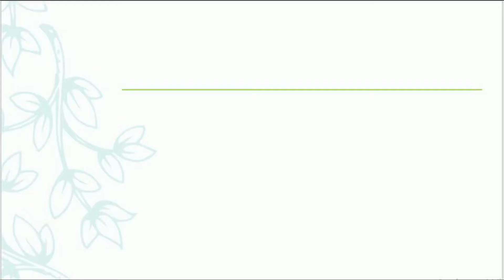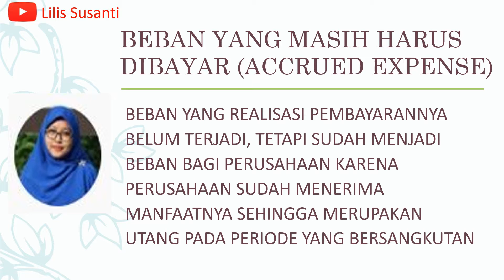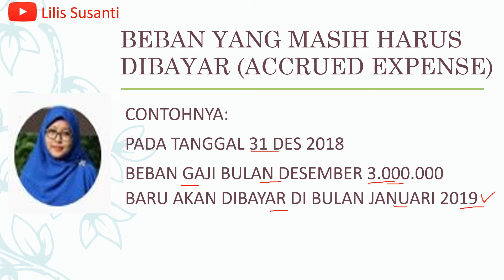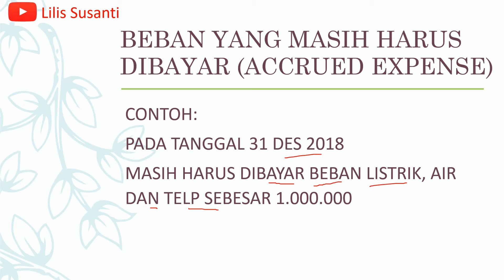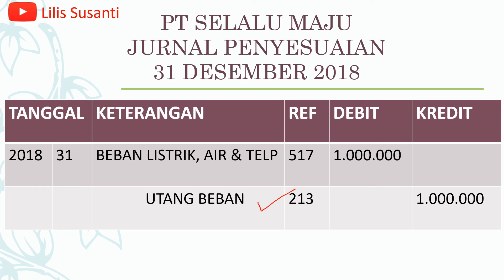Cara Mencatat Jurnal Penyesuaian Untuk Beban Yang Masih Harus Dibayar Pada Perusahaan Jasa, Dagang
Video ini berisi tentang Beban Yang Masih Harus Dibayar Pada Penyesuaian
ini merupakan pelajaran Akuntansi Dasar kelas X Akutansi

Semoga bermanfaat